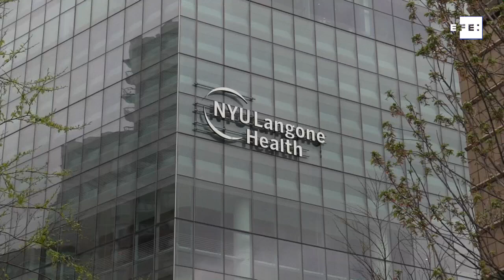Estados Unidos se acerca a las 100.000 muertes por coronavirus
Washington (EE.UU.), 25 may (EFE/EPA).- Estados Unidos llegó este lunes a 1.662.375 casos confirmados de COVID-19 y a 98.184 fallecidos a causa de la enfermedad, según el recuento independiente de la Universidad Johns Hopkins.
INCUYE IMÁGENES DE ARCHIVO.